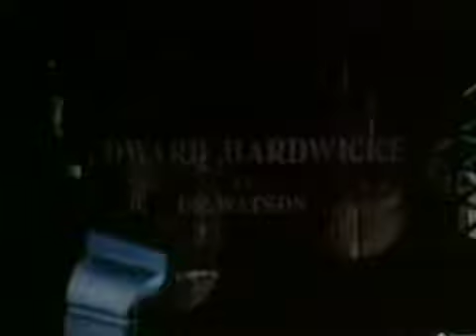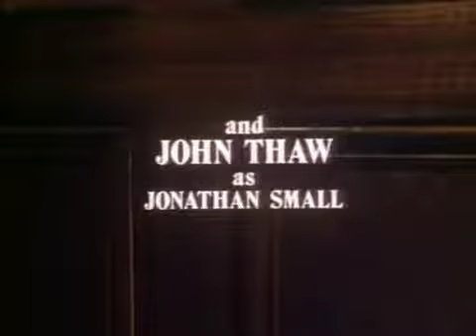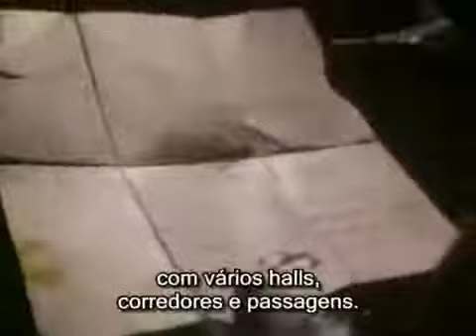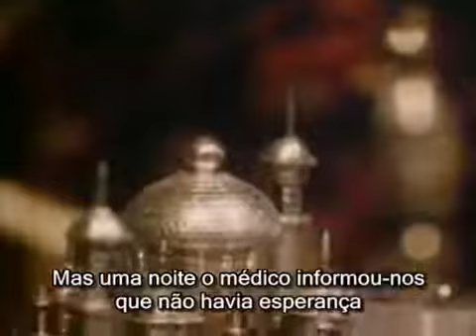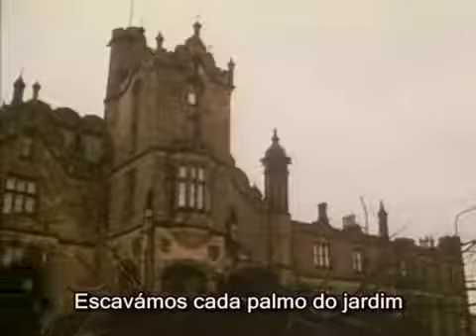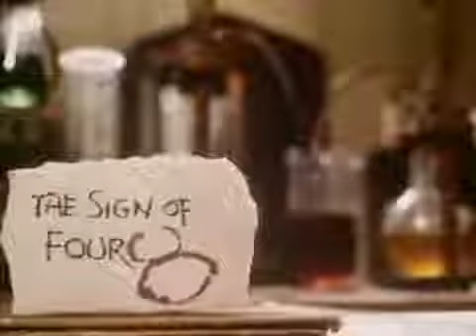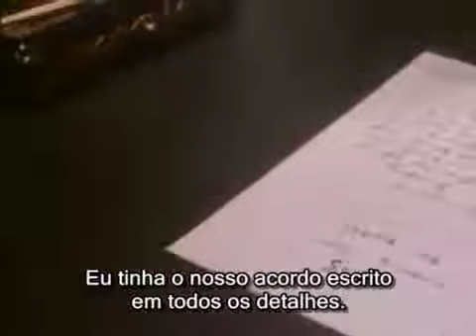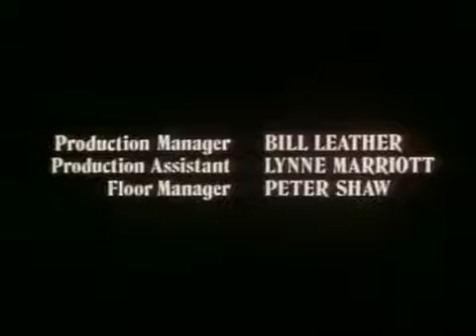A Volta de Sherlock Holmes 1986 8 O Signo dos Quatro